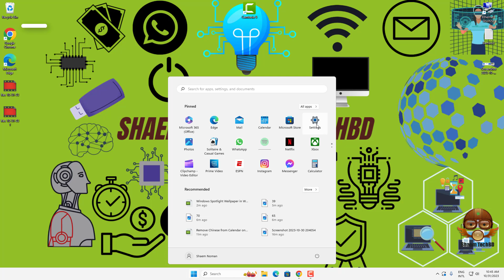Turn on Text Cursor Indicator on Windows 11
Your Quary-
windows 11
windows themes
themes
best windows themes
dark theme
text cursor indicator windows 10
turn off text cursor indicator windows 10
text cursor appearing everywhere
text cursor turns white windows 11